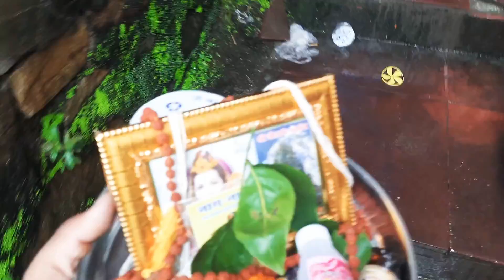Neelkanth temple and Balkunwari Maa Temple At Pauri Garhwal Shorts 💚❤